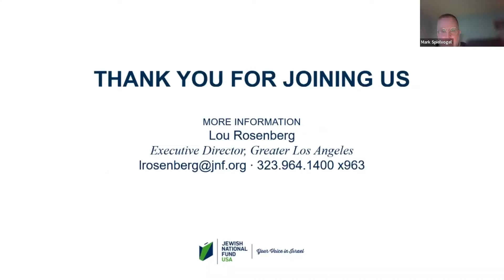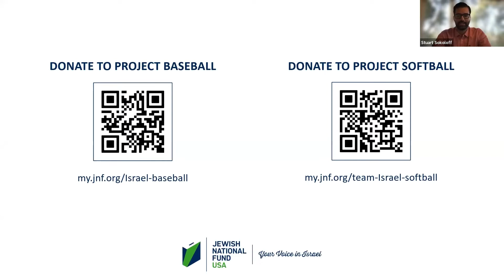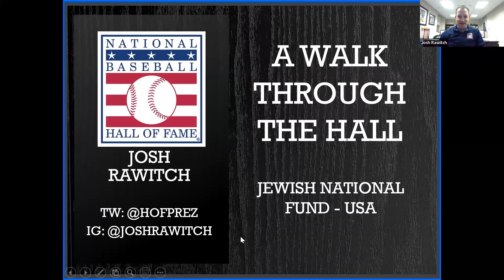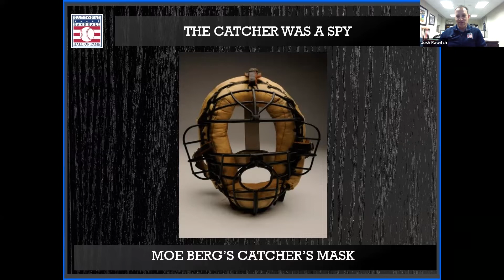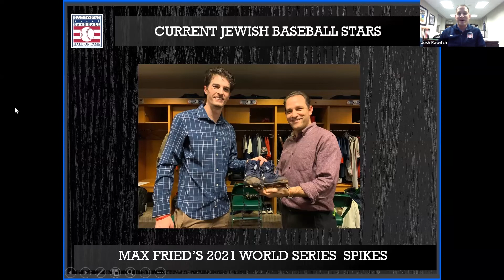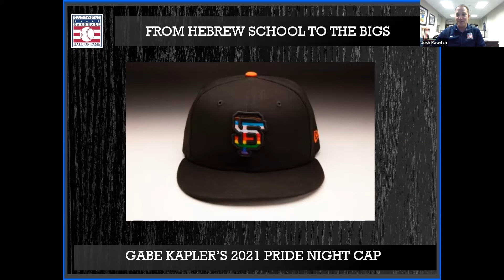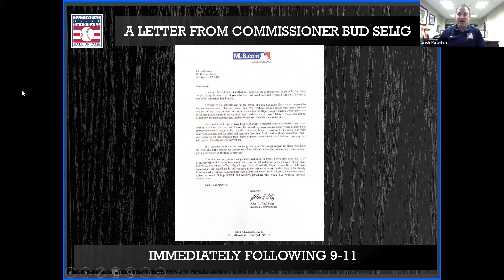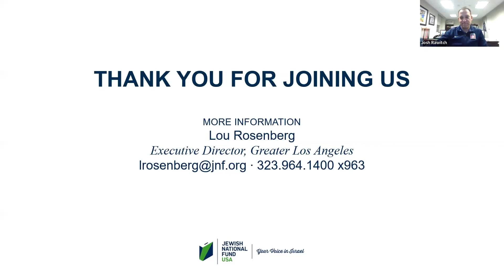A Walk Through the Baseball Hall of Fame: Exclusive Tour Josh Rawitch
Join Jewish National Fund-USA to celebrate the start of the baseball season with an exclusive virtual tour through the hallowed halls of the Baseball Hall of Fame. Led by the Hall of Fame President, Josh Rawitch, we will hear about the impact Jewish players have had on the sport. Learn more about how JNF-USA supports baseball and softball in Israel, and the influence the sports are having on Israeli culture.